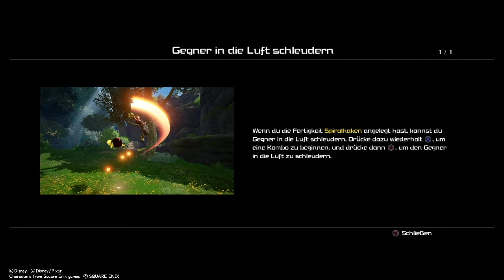Kingdom Hearts 3 Let´s Play (part 15) mit Rapunzel tanzen